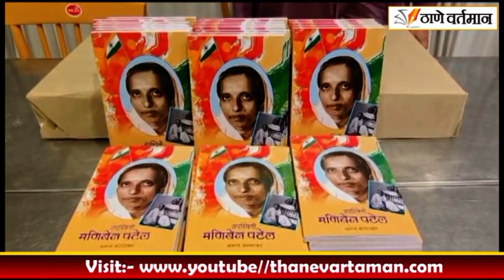तपस्वी मणिबेन पटेल पुस्तक प्रकाशन सोहळा केंद्रीय मंत्र्यांच्या हस्ते संपन्न